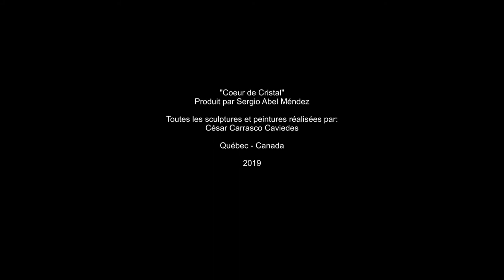Coeur de Cristal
Prod.: Sergio Abel Mendez